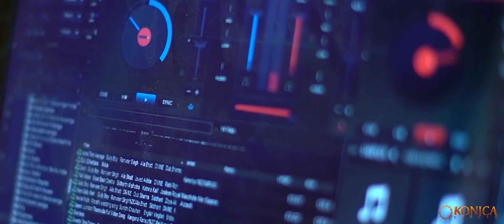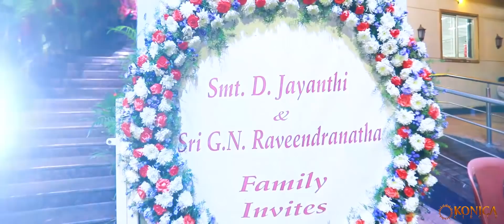Sneha and Vinay Cineamtic Wedding highlight 2019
SNEHA AND VINAY
cinematic wedding highlight 2019

I gave full Credit to  Maate Vinadhuga from Taxivala ,
Dear Comrade Telugu   Kadalalle Lyrical Video Song   Vijay Deverakonda   Rashmika   Bharat Kamma,
Dear Comrade Telugu   Nee Neeli Kannullona Lyrical Song   Vijay Deverakonda   Rashmika  Bharat Kamma
This Meet the legal requirements. These are simply Candid Wedding Highlight song purpose,
as many other people have done as well.